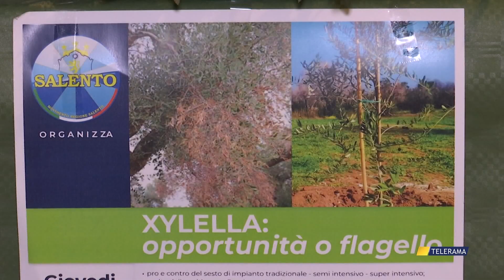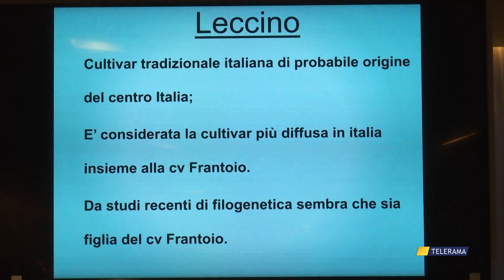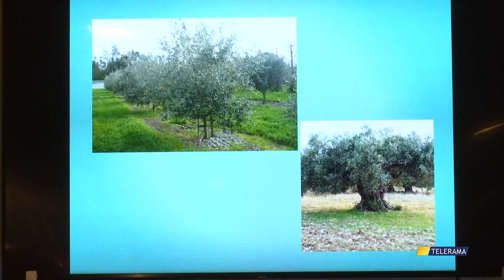XYLELLA, FLAGELLO O OPPORTUNITÀ? ESPERTI A CONFRONTO